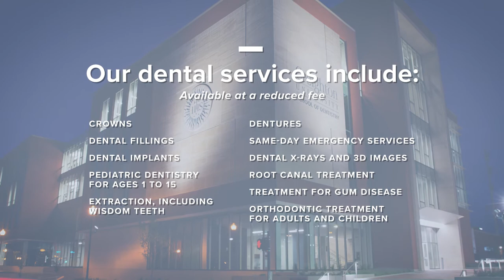Creighton School of Dentistry Adult and Pediatric Dental Clinics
Learn more about Creighton’s state-of-the-art, centrally located adult and pediatric dental clinics that have been providing Omaha with quality and affordable dental care since 1905. We offer a wide range of dental services, from restorative dentistry to dental implants and dentures. Each of our incoming patients receives a comprehensive oral evaluation and targeted care. What’s more, we keep you thoroughly informed of your options every step of the way. Become a new patient at dentistry.creighton.edu/patients